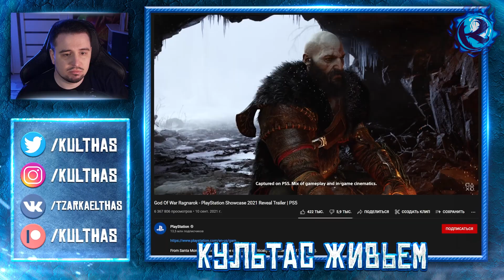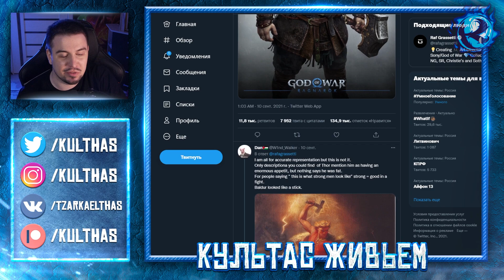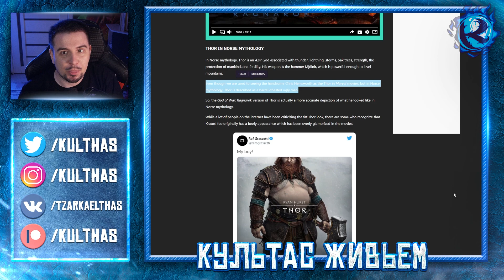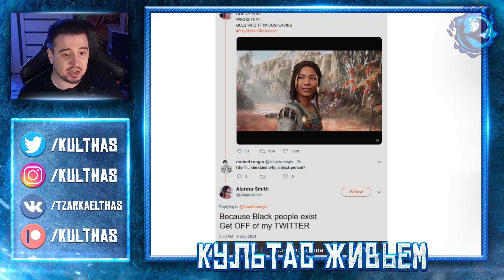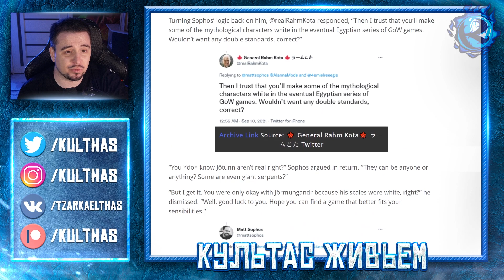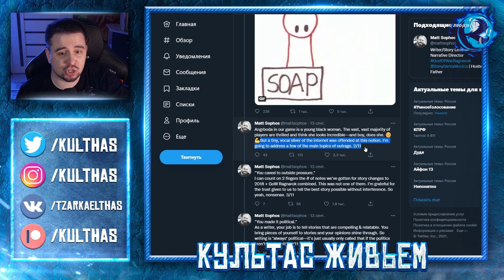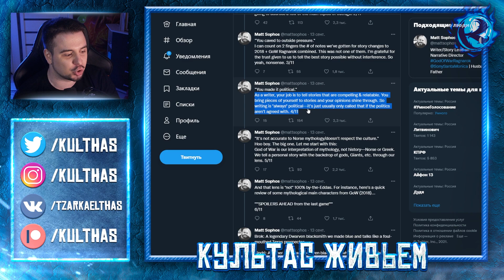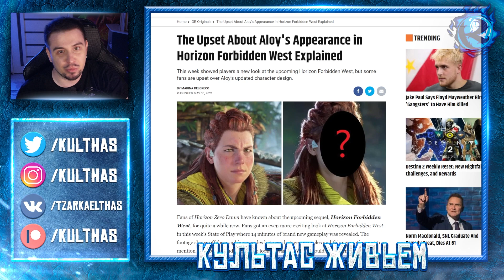Интернет БОМБИТ от God of War Ragnarok по ОЧЕНЬ СМЕШНЫМ ПРИЧИНАМ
Интернету понравился трейлер нового God of War Ragnarok, а значит обсуждать и бомбить придется с абсолютно того не стоящих причин. Таких как жирный Тор и черная Ангрбода. Настолько, что даже нарративный директор God of War 2 Мэтт Софос вышел дать свои комментарии. Разберем.

или:
СберБанк - 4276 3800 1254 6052
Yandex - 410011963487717